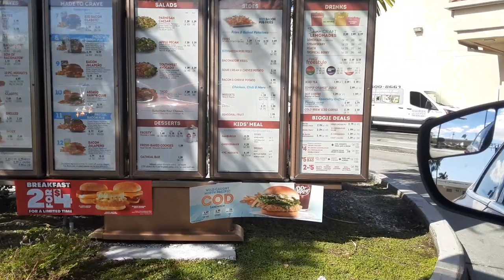ordering Wendy's every time is good